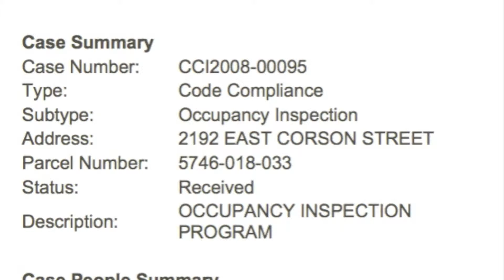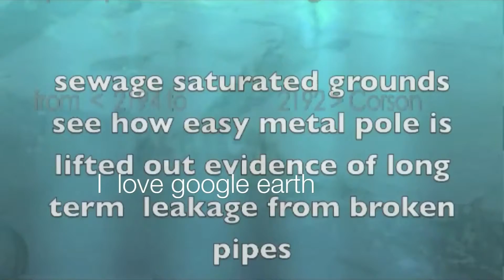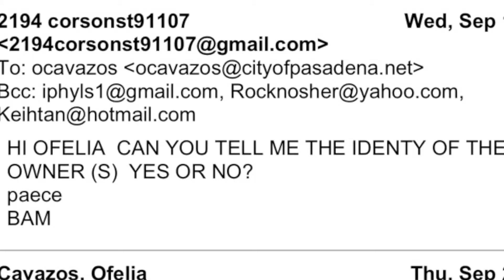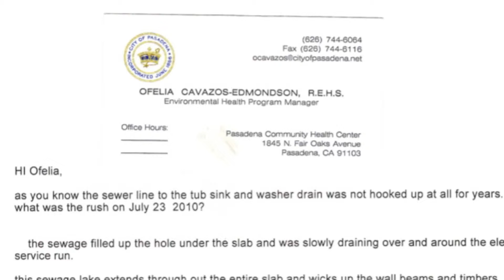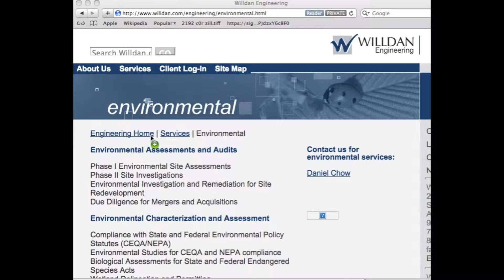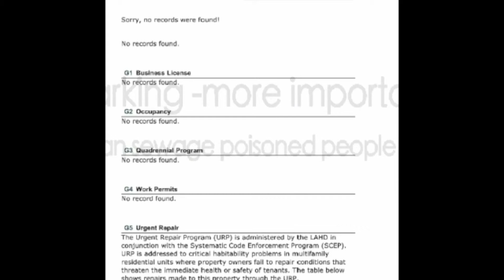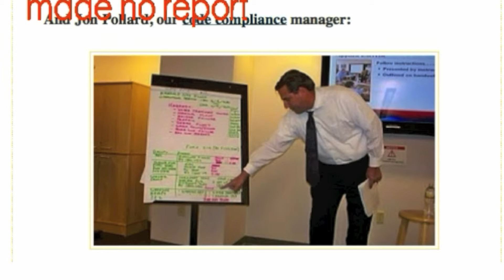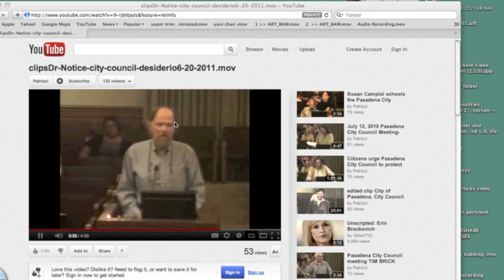political scandal hidden toxic sites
find out whos behind hidden toxic sites used as money making investments,Older homes  a plethora of hidden problems hidden beneath homes and behind walls no occupancy inspection can be scheduled properties beyond repair. and yet the city turns on the utilities for the new tenent over and over .  charter cities can make all their own rules economic development (for themselves and their investors usng their official status and might they burn through people without consequence because they have opperatives in the agencies that are in place to help. PLEASE REPORT YOUR STOREY IF SOMETHING LIKE THIS HAS HAPPENED TO YOU.! OR MAKE A VIDEO  UPLOAD TO (GOOGLE  U-TUBE)